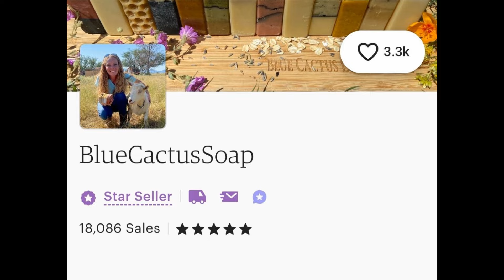Be Careful.. You Could Get Hit